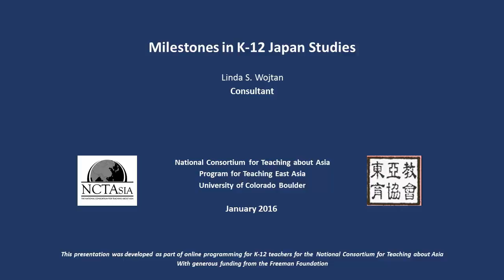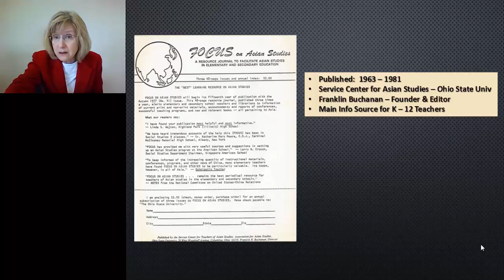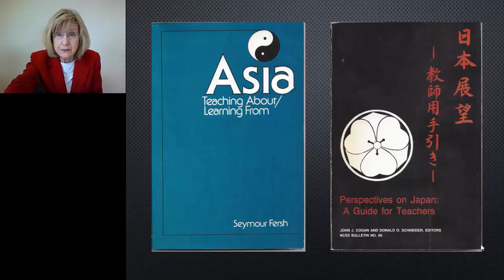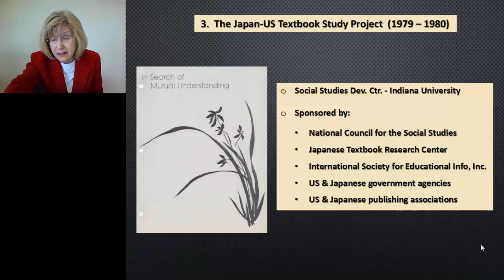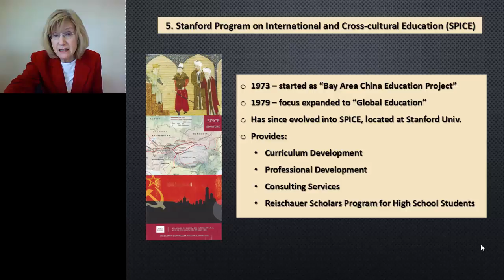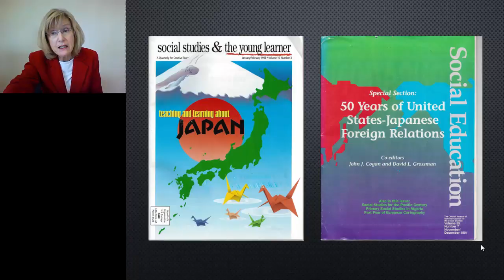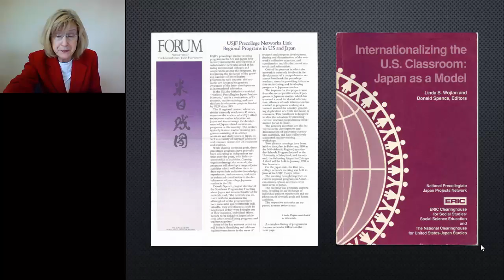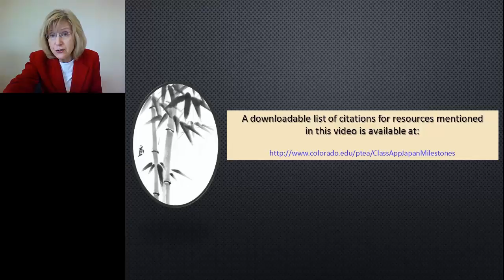Milestones in K-12 Japan Studies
Milestones in K-12 Japan Studies. Linda S. Wojtan. National Consortium for Teaching about Asia (NCTA), January 2016.